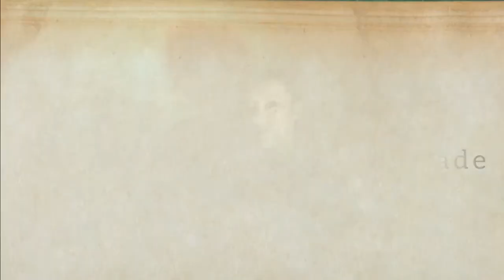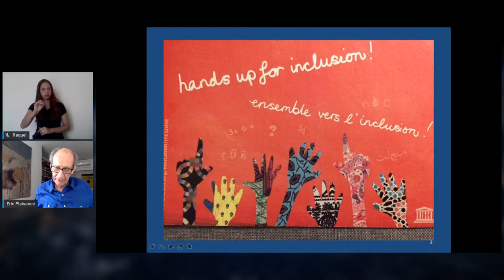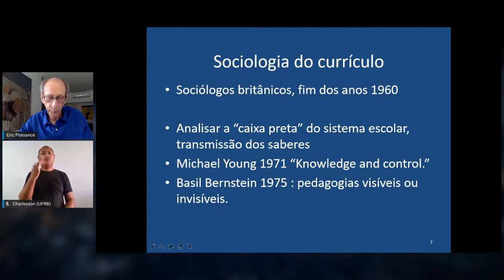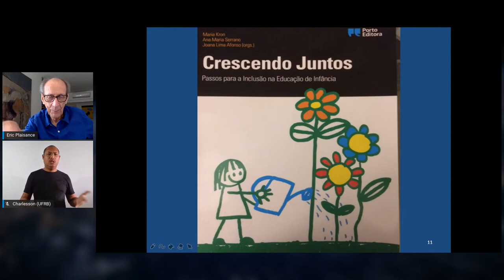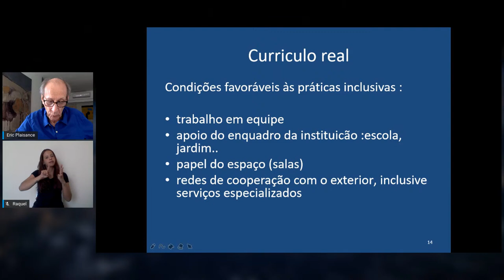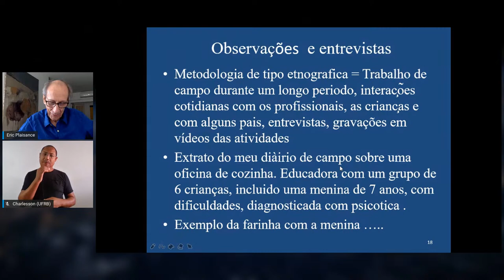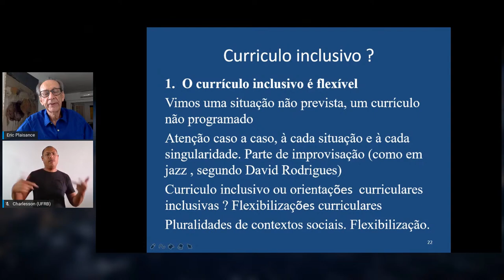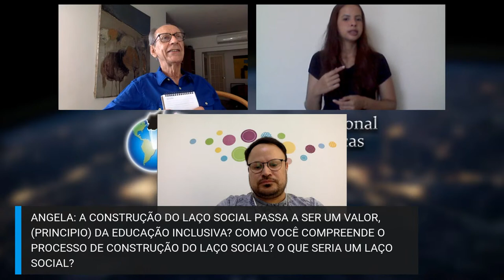Conferência - Um Currículo Inclusivo É Possível?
Conferencista:
Dr. Éric Plaisance – França
Professeur émérite à lUniversité Paris Descartes

Coordenação: Saimonton Tinoco – UFPB

Créditos/Credits